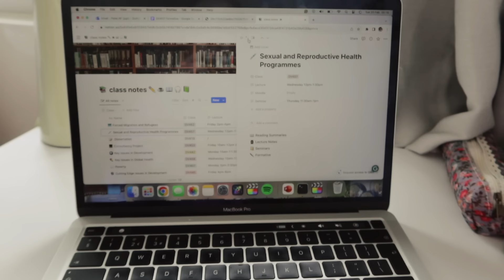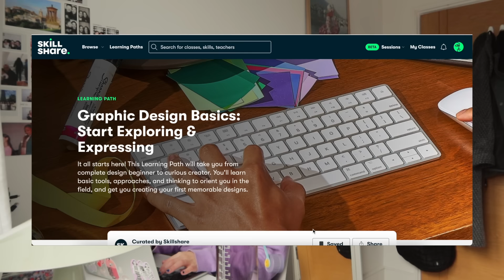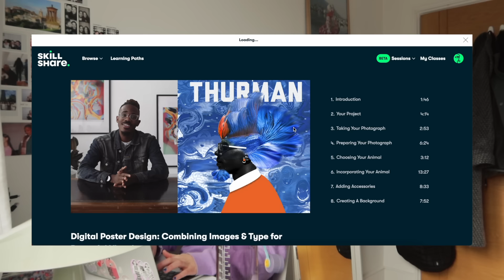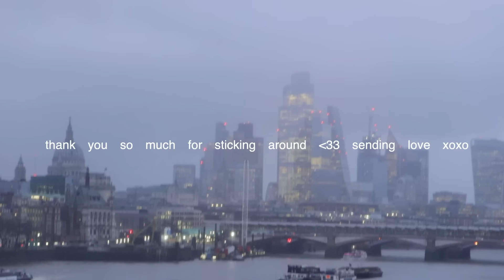cosy study days ❤️‍🩹 recipes, writing, room updates and chats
✨ FAQs
where and what do you study? i did my undergrad in Economics at the University of Edinburgh and graduated summer 2022. i'm currently doing a masters at LSE in health and international development!
where are you from? i am half indian and half white and i grew up in London :)
how do you film/edit? i film on my canon g7x mark iii and edit on final cut pro
do you put a filter on your videos? yes i use motion vfx :)
lotsa love, nayna x